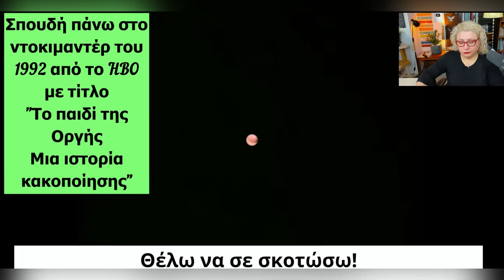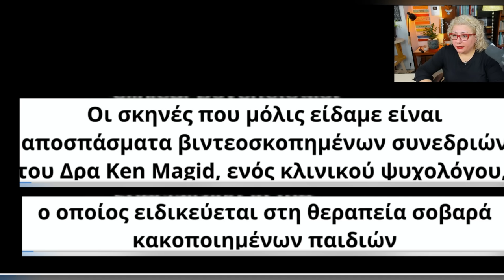Μπορεί ένα παιδί να σκοτώσει το αδελφάκι του πχ; Μια κριτική ματιά στο "παιδί της οργής"..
Μπορεί ένα παιδί να είναι ικανό για φόνο; Να σκοτώσει το αδελφάκι του πχ; Μια κριτική ματιά στο "παιδί της οργής"
Ως ψυχολόγος φρίττω από σχόλια που διαβάζω κάτω από τα βίντεο που έκανα για την Ειρήνη Μουρτζούκου!

Το email της Δρος Αριστονίκης Θεοδοσίου:
Το τηλέφωνο της όπου μπορείτε να της γράψετε μήνυμα στο Viber: 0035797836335
Τα βιβλία της Δρος Αριστονίκης Θεοδοσίου:
1. Ανασκόπηση Ψυχοπαιδαγωγικών Θεμάτων, Εκδόσεις Γκιούρδας 2010
2. Σκλήρυνση κατά Πλάκας: Η Δοκιμασία της Ψυχής Εκδόσεις Φυλλίς Εκδοτική
3. Μαμά μπαμπά μ'ακούτε; Εκδόσεις Αναζητήσεις
4. Καστέλα ξέρεις να ζωγραφίζεις Αγγέλους; Χρυσή Πέννα εκδόσεων Γκιούρδας 2009
5. Παραμύθια του Οσελότου: Συλλογικός τόμος Οσελότου  Οσελότος 2015
6. Το κορίτσι που δεν ήθελε να βγαίνει διάλειμμα Οργανισμός Νεολαίας Κύπρου 2016
7. Η Μαριονέττα φόβος Οργανισμός Νεολαίας Κύπρου 2015
8. Εσύ ξέρεις να ξεχωρίζεις το καλό και το κακό άγγιγμα; 2015 Οργανισμός Νεολαίας Κύπρου
9. Παππού με θυμάσαι; Οργανισμός Νεολαίας Κύπρου 2017
10. Μπορείς να ζεις με τις μισές σου ρίζες;, εκδόσεις Φυλάτος
11. ΠαιΖωντας με το παιδί μέσα μας, εκδόσεις Upbility
12. ΠαιΖωντας με το παιδί μεσα μας τευχος 2, εκδόσεις Upbility
13. Ανακαλύπτοντας εμένα, εκδόσεις Upbility
14. Μαθαίνοντας μέσα από τα βιώματα μας εκδόσεις Upbility